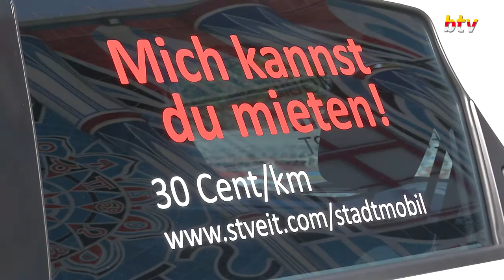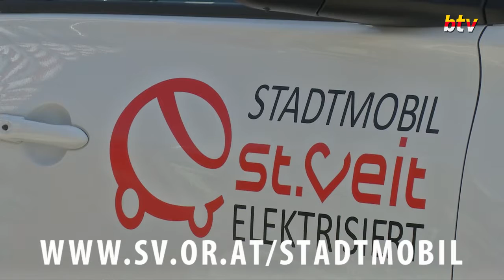St. Veit an der Glan (Kärnten) verdreifacht sein e-Carsharing-Angebot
Für die Region Kärnten Mitte ist dies ein weiterer logischer Schritt um Elektro-Mobilität im Zusammenhang mit einem Aufenthalt in der Region anzubieten. Neben den e-Autos gibt es auch e-Mopeds und e-Mountainbikes. Die E-Fahrzeuge der Stadt St. Veit sind für Sie rund um die Uhr buchbar.